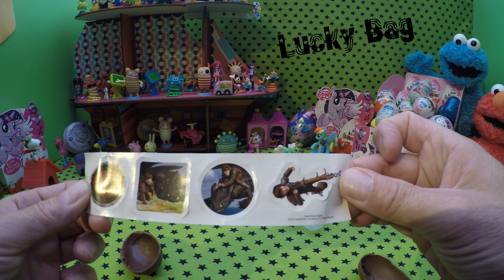DRAGONS Defenders of BERK surprise egg 4K Üei Dream Works Kinder üeier Breakneck Bog Überraschung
4K DRAGONS Defenders of BERK surprise egg 玩具 Dream Works 장난감 Breakneck Bog  Überraschungseier choc eggs اسباب بازي auspacken 開箱 huevos sorpresa œufs surprise ของเล่น, toy EI, Die Reiter von Berk, berk, reiter, Auf zu neuen Ufern, Die Wächter von Berk